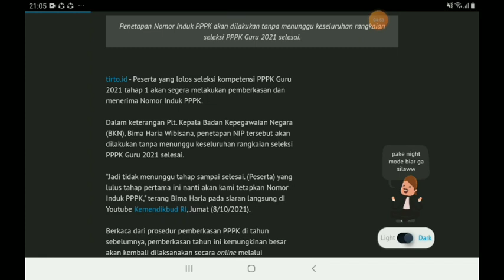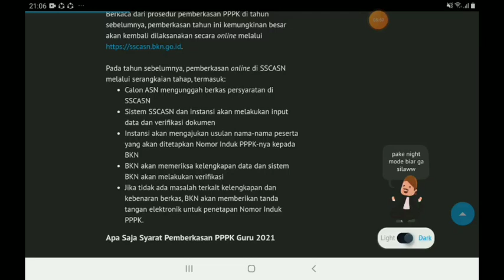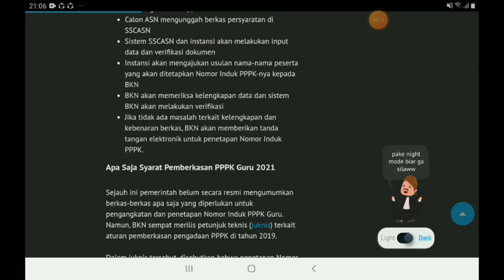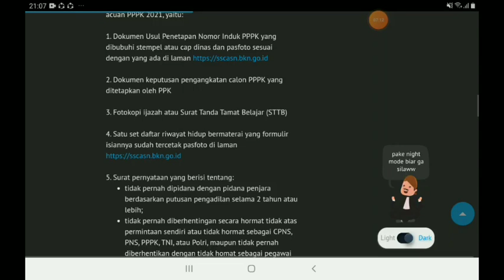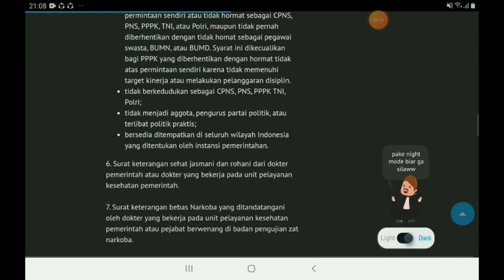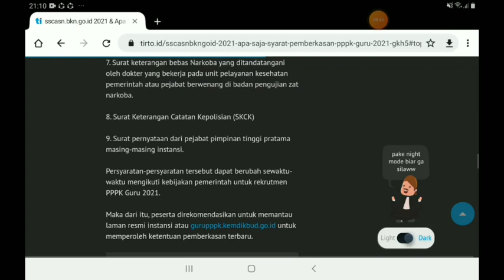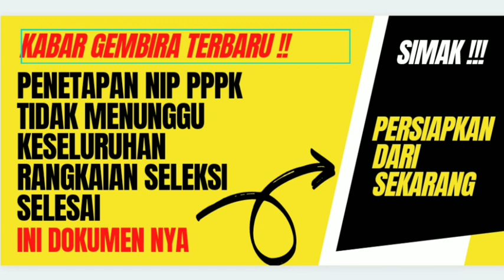Kabar Gembira ! Penetapan NIP PPPK Terbaru, Siapkan Segera Dokumennya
Dalam video ini di sebutkan dokumen apa saja yang harus di siapkan dalam pemberkasan nip pppk. Kabar gembira penetapan nomor induk PPPK tidak menunggu semua tahapan keseluruhan selesai.